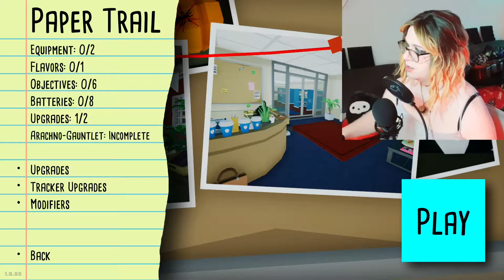I Actually Die In This One | Kill It With Fire | Part 5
I will not go quietly into that good night